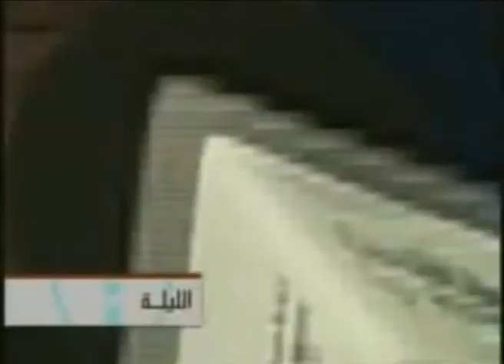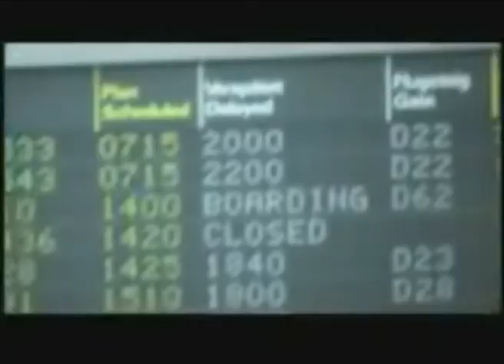Sireh Winfatahet: Exam Cheating - سيرة وانفتحت: امتحانات غير نزيهة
أضواء على أسواق جديدة آخذة بالنمو: هل ترغب بشركات مختصة تقوم بإجراء مشاريعك الجامعية بدلا عنك؟ هل تبحث عن محترفين يخضعون للامتحان بدلا عنك؟ هل تريد الأسئلة والأجوبة في مغلف واحد؟ الغش المحترف في المدرسة والجامعة. حلقة خاصة للأهل والطلاب والنظام التربوي. في الحلقة أيضا: إحصاء حول أكثر خمس وسائل رائجة للغش خلال الامتحانات. ما هو الجديد وما هو الأكثر فاعلية؟ وصفات مضمونة ومجربة مباشرة من المصدر.

Professional companies work out your university projects and / or provide you with your exam questions answered! Cheating at school and university exams in a new corporate level, like never before: A show for parents and students and all who is in between. + A survey on the top five ways of cheating at exams in schools and universities: Whats the latest trends and whats the most efficient? Guaranteed results right from its source.